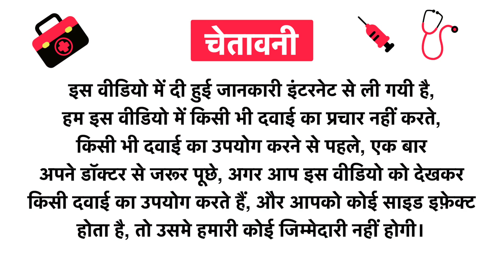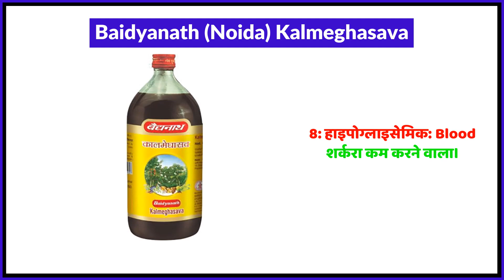Baidyanath (Noida) Kalmeghasava Uses in Hindi | Side Effects | Review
Baidyanath (Noida) Kalmeghasava Uses in Hindi | Benefits | Side Effects | Dose